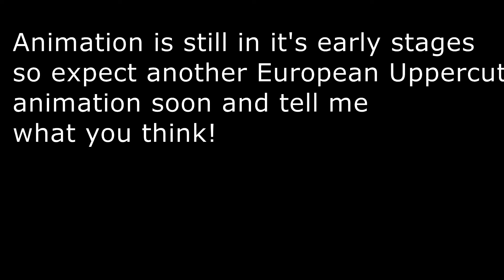European Uppercut Animation